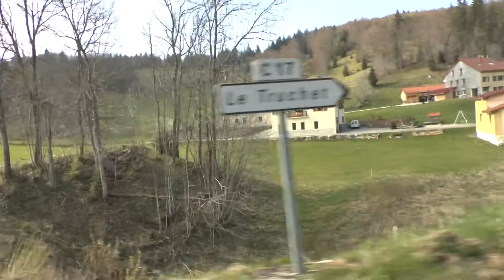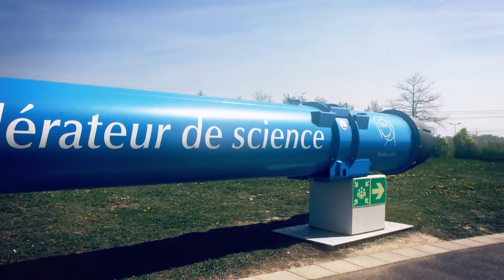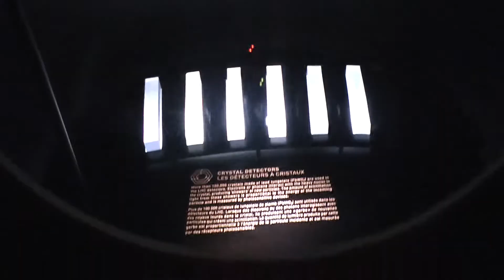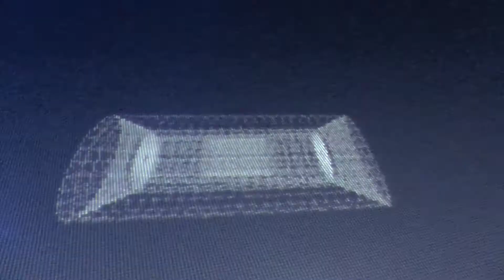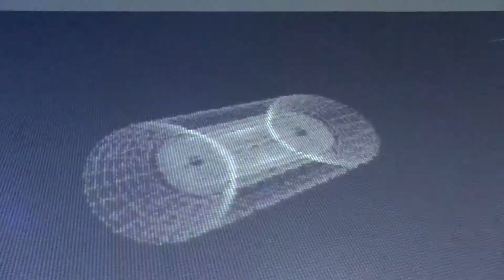C.E.R.N at Switzerland (family video)